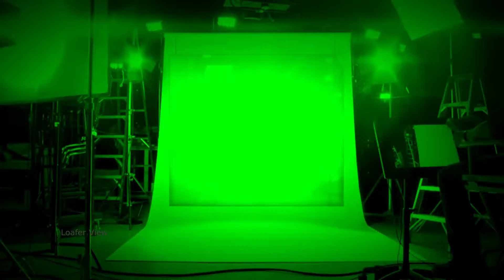Nightbooks 2021 New English movie review in Tamil by Gopikeerthi | Netflix | Loafer view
Fantasy,Drama

Directed by David Yarovesky

Starring Winslow Fegley,Lidya Jewett,Krysten Ritter

Cinematography Robert McLachan